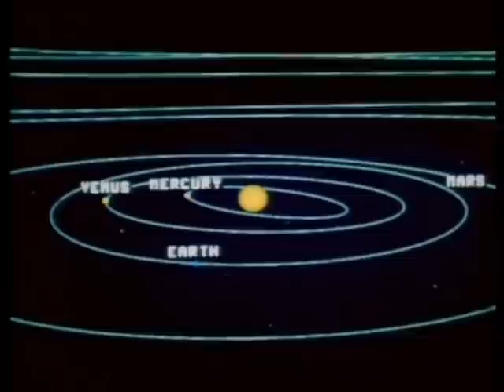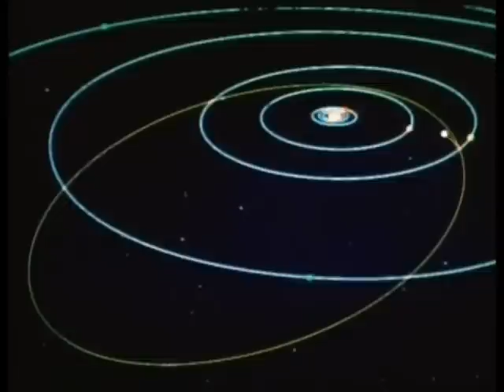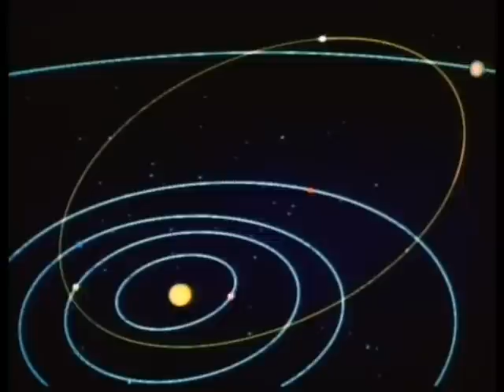Carl Sagan on Comets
Excerpt from Cosmos episode Heaven and Hell, where Carl strolls around the solar system and talks about comets.